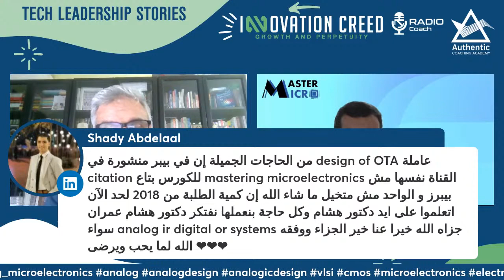Technology Leadership - The Story of Master Micro - Dr. Hesham Omran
This time we have a very different and unique story, that paves new paths and roads to take for those who want to develop, learn and creates opportunities that are untold, untapped, that shapes new reality in the Middle East, and possibly the world!

The story this time with Professor Hesham Omran, who had a very unique story as an alpha engineer in the post graduate study, and paved a new path for scholarships and is currently reshaping the industry by introducing the tech start-up Master Micro.

A very unique story indeed, that contributes in the multidimensional factors that brings a unique flavor to our ecosystem, and builds a new cornerstone in its uniqueness and opens doors to potential regional ties, that also translates how the region itself is changing.